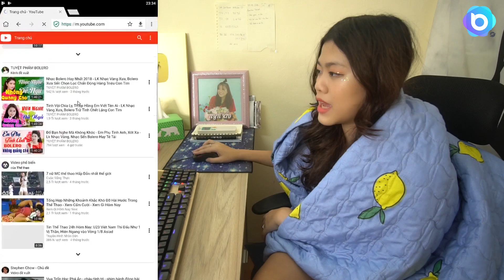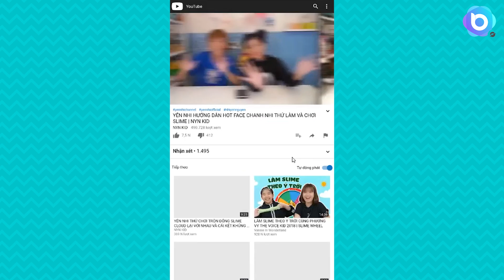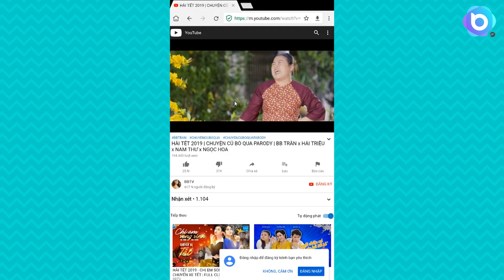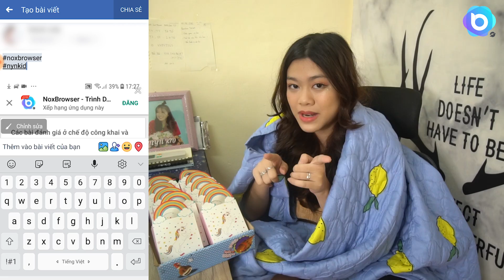YẾN NHI GIỚI THIỆU BÍ KÍP CHẶN QUẢNG CÁO KHÓ CHỊU VÀ MINIGAME CÙNG NOXBROWSER